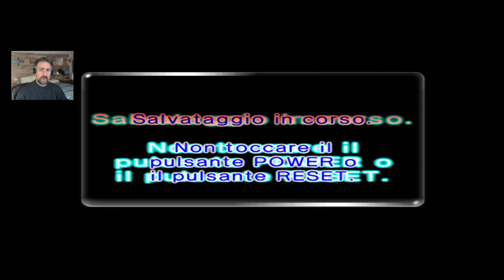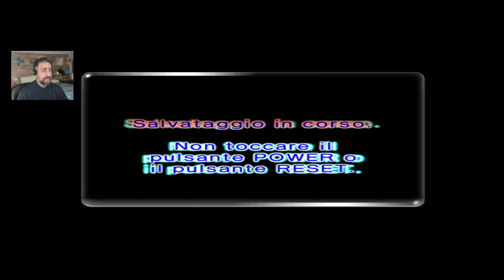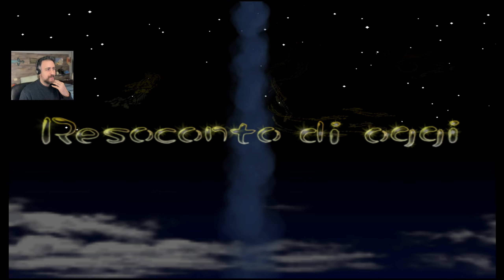Pikmin 2 [Nintendo WII] - #2 - Missione sotterranea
Ti piace quello che stai vedendo?
⭐ Lasciami un bel like!
⭐ Se vuoi supportarmi con una donazione clicca il tasto "GRAZIE" sotto il video!

La mia configurazione:
CPU:
 AMD Ryzen 9 5950X 16-Core Processor
 Velocità di base: 3,40 GHz
 Velocità MAX - 4,90 GHz
 Cores: 16
 Processori logici: 32
Memoria RAM: 32 GB
GPU: NVIDIA GeForce RTX 3070Ti 8 GB

MICROFONO: Blue Yeti
WEBCAM: Logitech Brio Stream Ultra 4K
SCHEDA DI ACQUISIZIONE: AVerMedia Live Gamer capture card Ultra 4k 60FPS